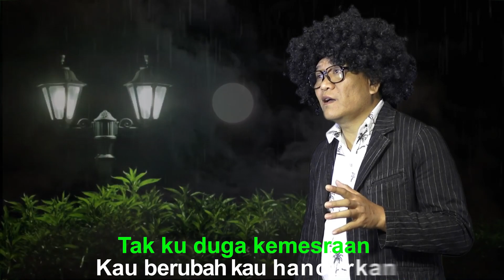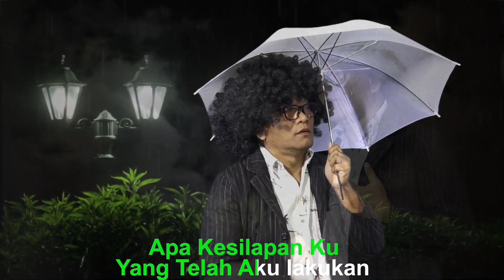Rusdie Shaah - Sesalan ( Official Karaoke )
Rusdie Shaah - Sesalan  ( Offical karaoke )
lagu/lirik : Rusdie shaah
music/video : Rusdie shaah
P & C 2023 RD Studio copyright

dilarang mengubahsuai dan menggunakan muzik ,karaoke ini tanpa kebenaran dan seterusnya di upload ke youtube semula. konten tersebut akan di padam.